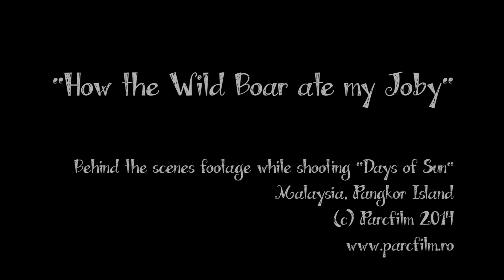How the wild boar ate my Joby Gorilla Pod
This video is behind the scenes footage from a video I made about Pangkor Island Beach Resort.
This wild boar was coming from the rain forrest every day; one of these days he got very attached to my Joby tripod.